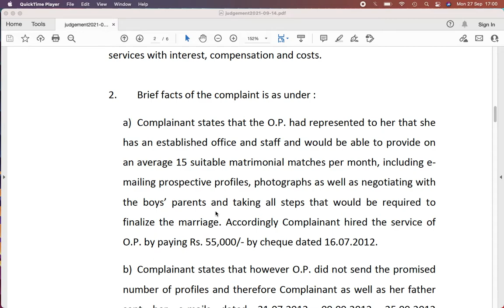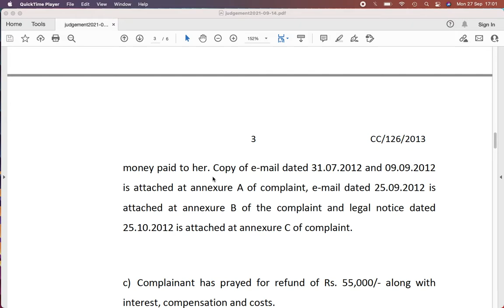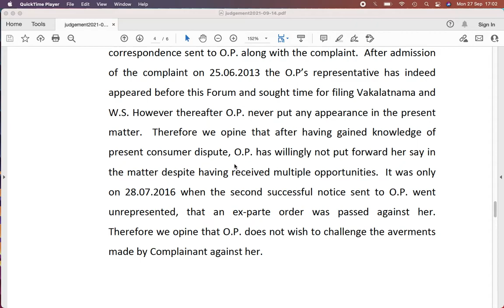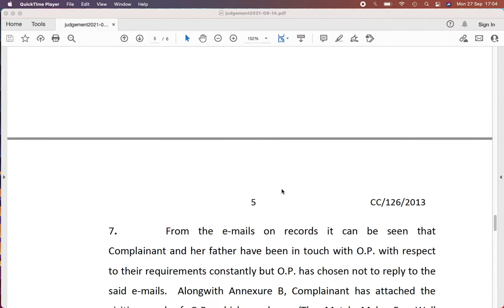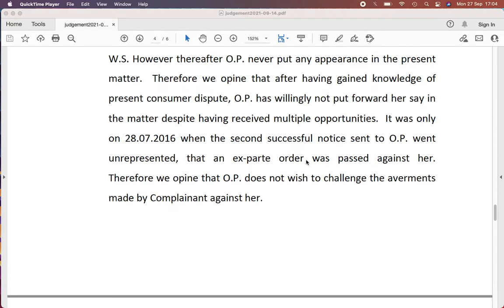Mumbai Consumer Forum levies 60000 on Matrimonial Match maker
MatchMaker offered to send Boys profiles for marriage but failed to do so. hence Mumbai Consumer Forum ordered for Refund